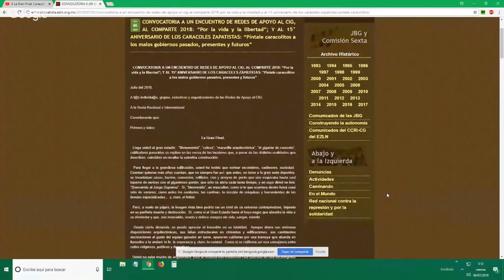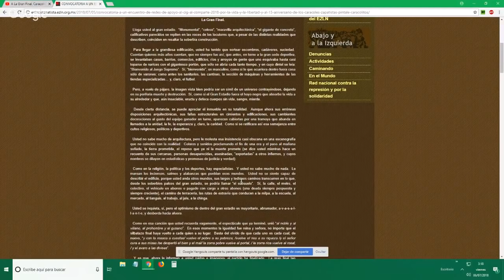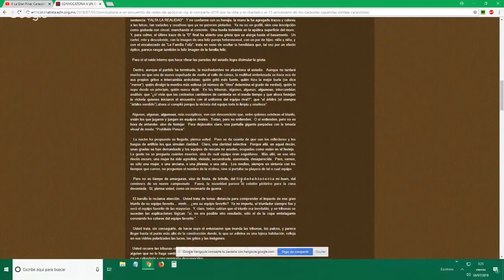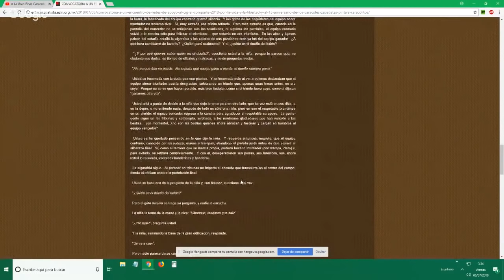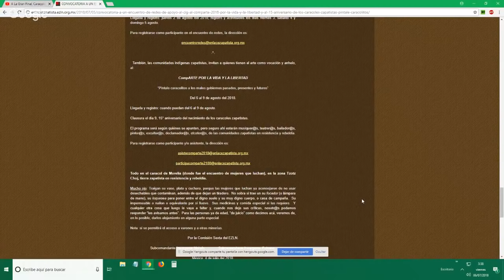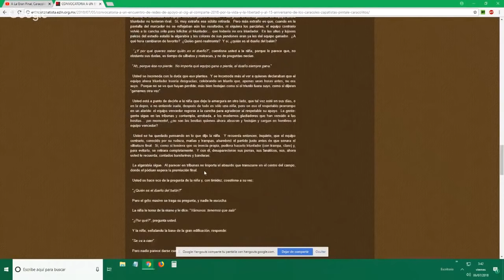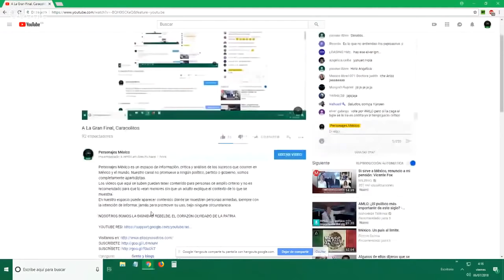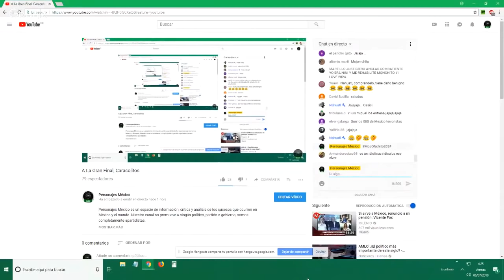La Gran Final